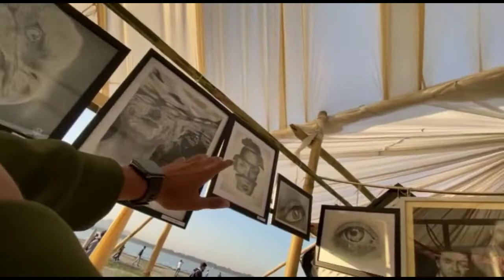Kite Festival Guwahati ৰ ক'ত আছে @jubin vlogs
[ MJ BHAI  VLOGS ]